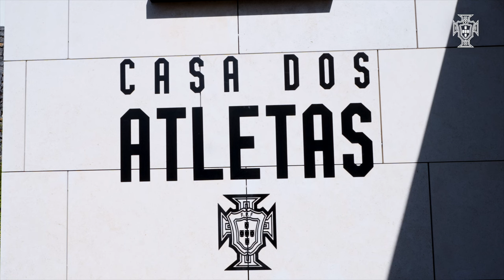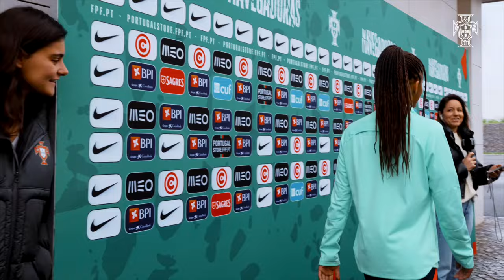Navegadoras: O Primeiro Estágio de 2024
As Navegadoras venceram e convenceram frente à Chéquia e à Coreia do Sul. Este é os bastidores do primeiro estágio de 2024, que contou com 30 jogadores ao serviço de Francisco Neto! ⛵🇵🇹